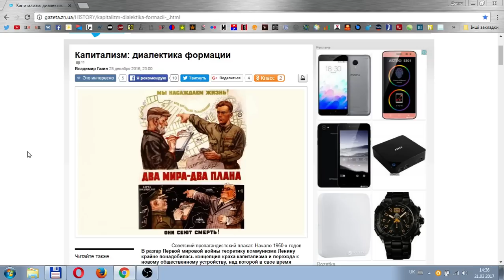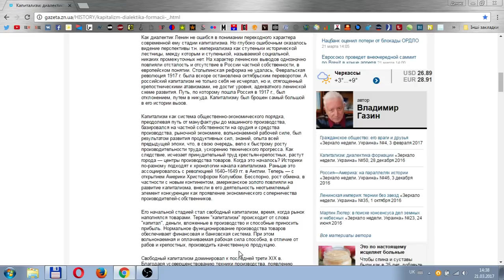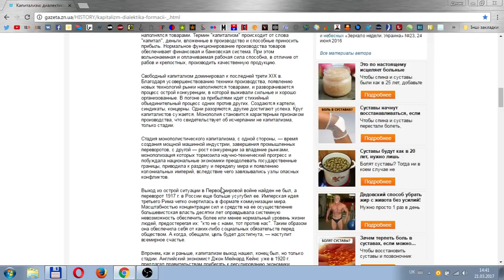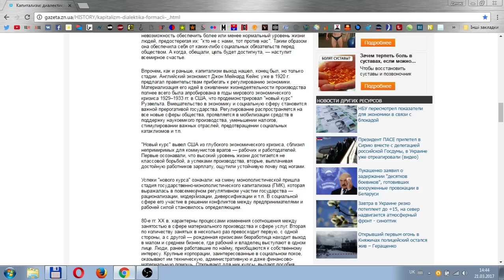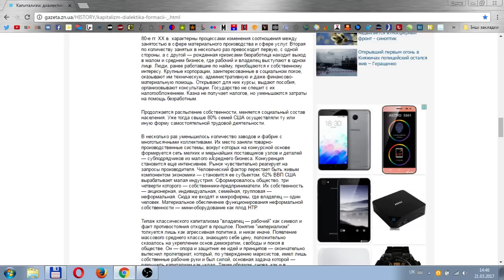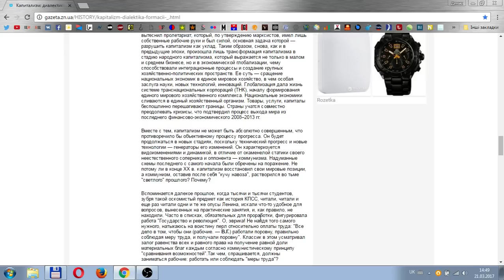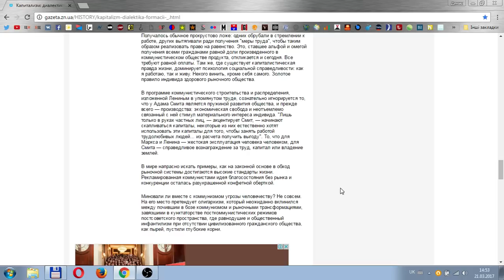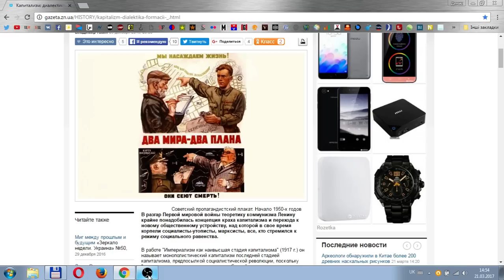КАПИТАЛИЗМ ЖДЕТ КРАХ?